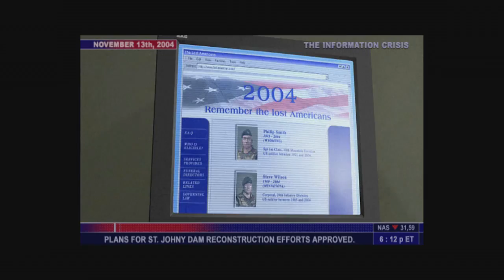Splinter Cell Mission 9- Presidential Palace(No Commentary)